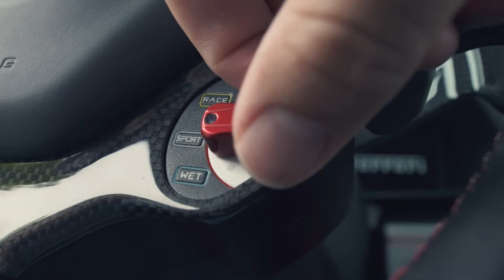Ferrari 488 GTB - EPS 03 S02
Gabriel Gélinas nous fait découvrir la Ferrari GTB dans l'état du New Jersey.